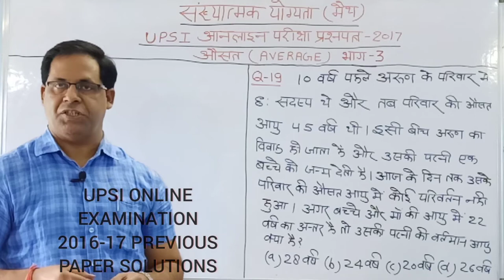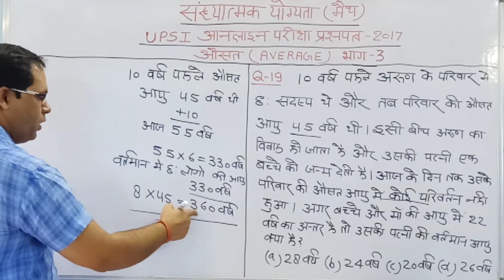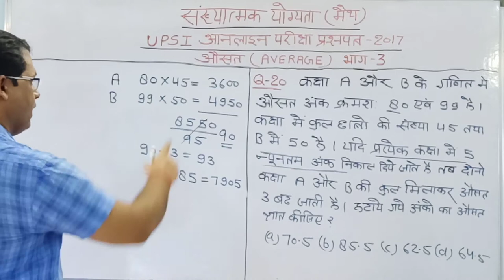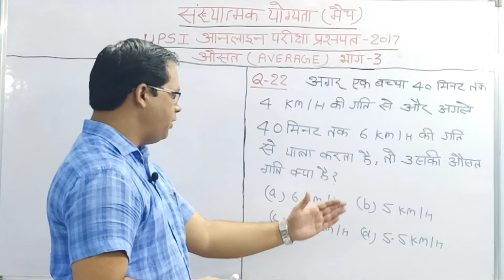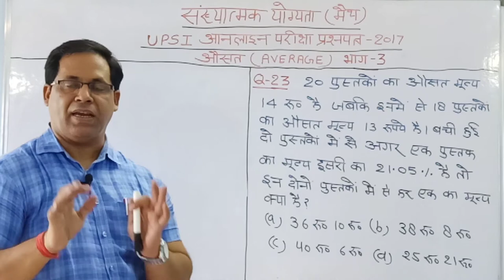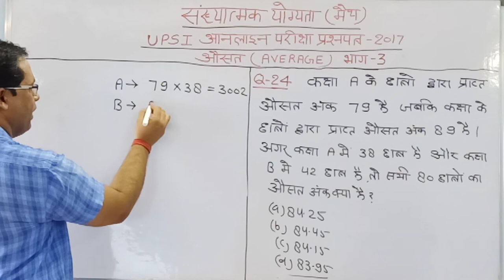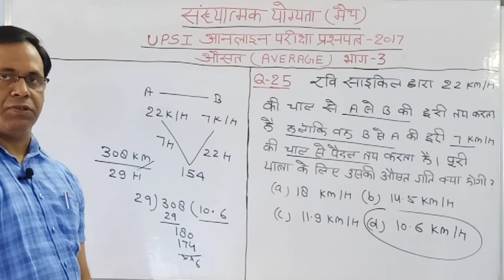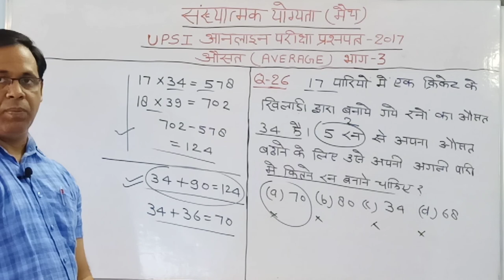औसत (AVERAGE)//UPSI ONLINE PAPER SOLUTIONS 2017/UPSI MATHS SOLUTIONS/UPSI PREVIOUS PAPER SOLUTIONS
उत्तर प्रदेश पुलिस की उप-निरीक्षक भर्ती परीक्षा 2016-17 के आनलाइन प्रश्नपत्र के संख्यात्मक योग्यता (मैथ) सेक्शन का हल।